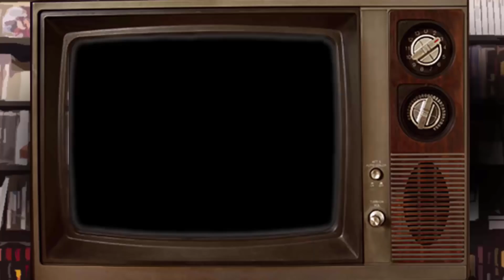Kingdom Hearts: Cutreinicios del Horror | Los Jugadores | Ep. 34